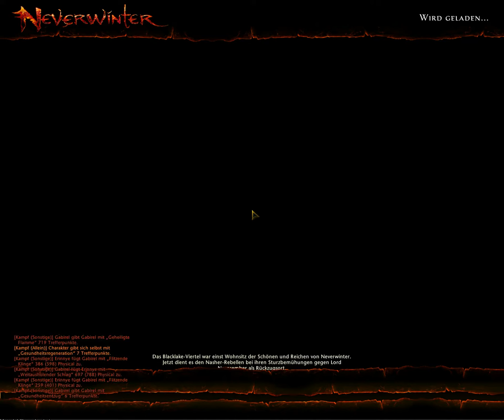Lets Play neverwinter online teil 35 *Tempelverteidigung*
gruppenaufgabe